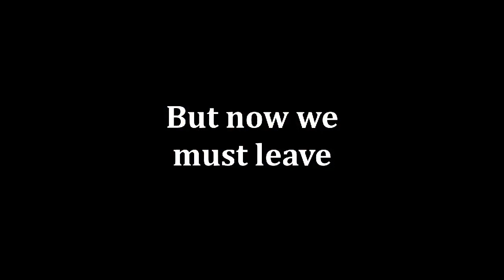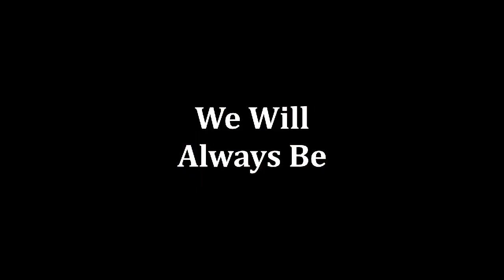Moving away | British Army New Armoured Fighting Vehicle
All footage and Video is from the Household Cavalry Regiment